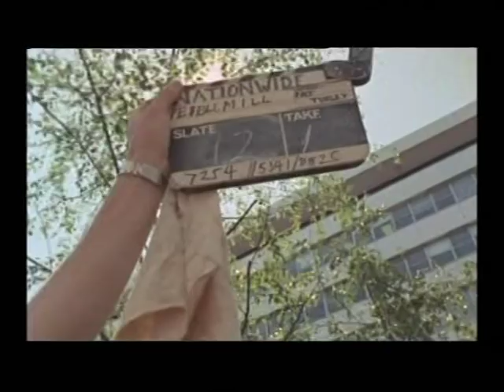Former Midlands Today presenter dies - Tom Coyne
This piece first broadcast on 7 Apr 2015. Televised on UK's regional television BBC One - West Midlands. Programme (Program) - Midlands Today.